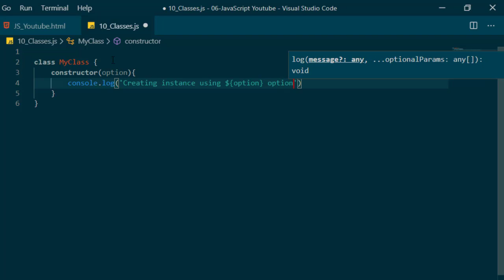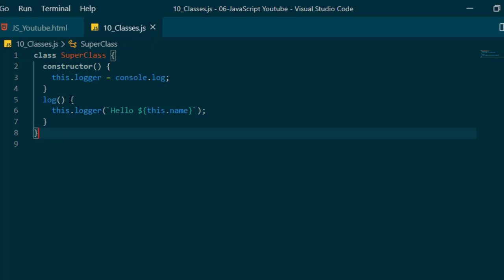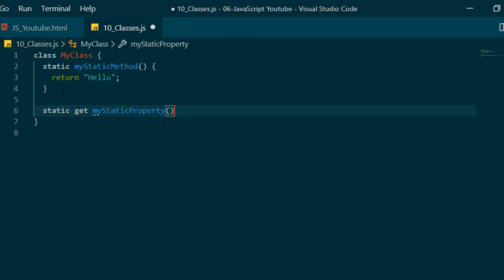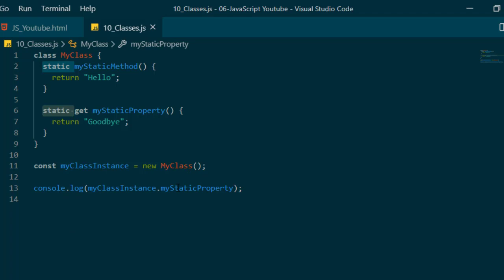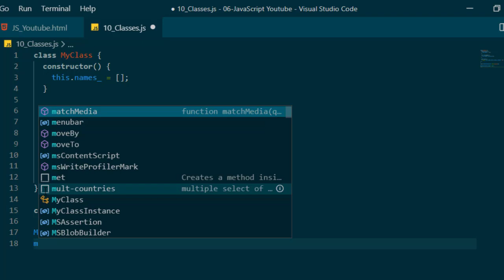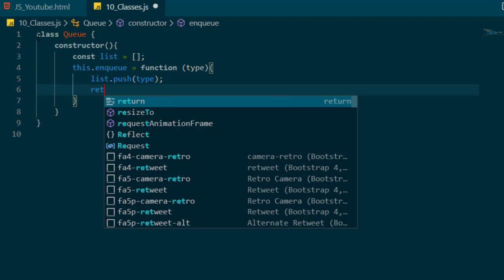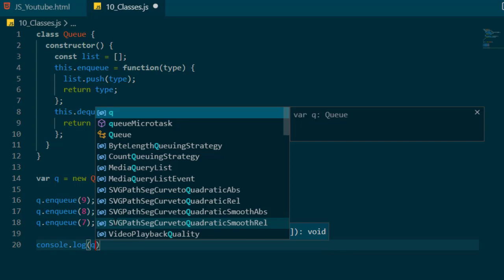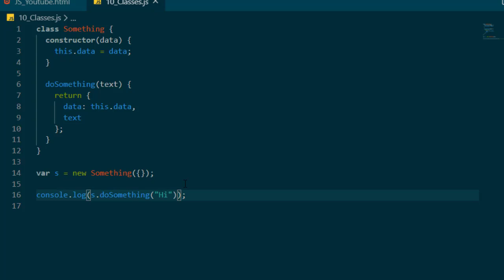Apprendre JavaScript avec JAITI MOHAMMED - 11 Classes